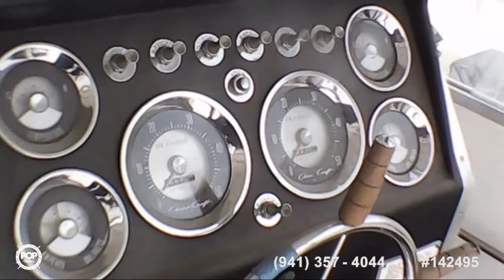[SOLD] Used 1969 Chris-Craft Cavalier Futura in Phoenix, Arizona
This boat has been sold  (Bound for San Diego, CA).  Viewers who viewed this boat were most likely to view the following comparable listings, which are still for sale:

1970 Chris-Craft 38 Commander in Hobe Sound, Florida - $17,500

1968 Chris-Craft 43 Corinthian in San Diego, California - $17,500

1966 Trojan 42 Sea Voyager in Marina Del Rey, California - $11,200

1981 Hardin 41 Double Cabin in Saint Petersburg, Florida - $64,500

1988 Cruisers 4280 Express Bridge in Vero Beach, Florida - $39,900

1987 Sea Ray 410 Aft Cabin in Watkins Glen, New York - $23,499

1957 Chris-Craft Sea Skiff 26 Cabin Cruiser in Walworth, Wisconsin - $19,999

1969 Chris-Craft Commander 35 in Au Gres, Michigan - $25,000